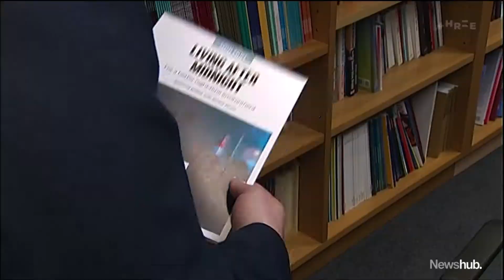Night mayor proposed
Newshub 6pm news, 20 August 2019